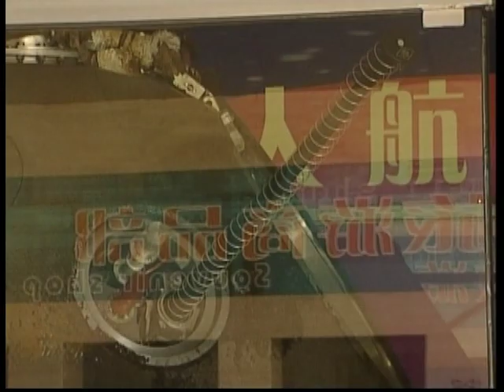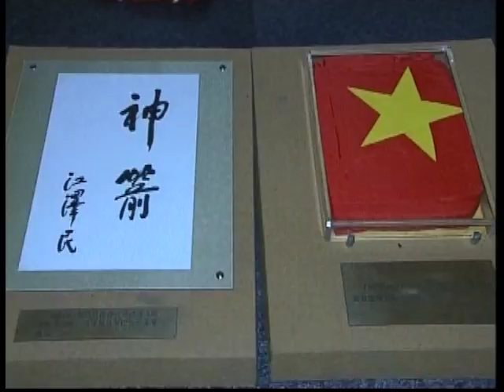China's Fist Astronaut: Yang Liwei